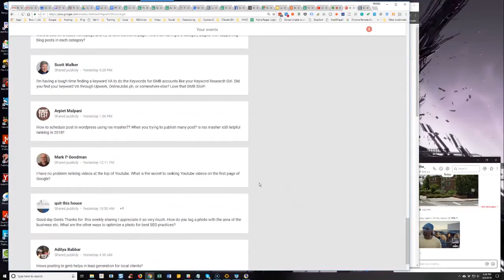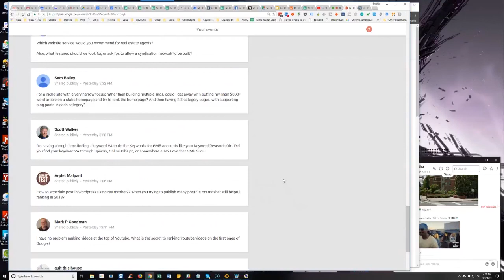What Is The Secret To Ranking YouTube Videos On the First Page of Google?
In the 187th episode of Semantic Mastery's weekly Hump Day Hangouts one participant asked about the secret to ranking YouTube videos on the first page of Google.

The exact question was:

I have no problem ranking videos at the top of Youtube. What is the secret to ranking Youtube videos on the first page of Google?